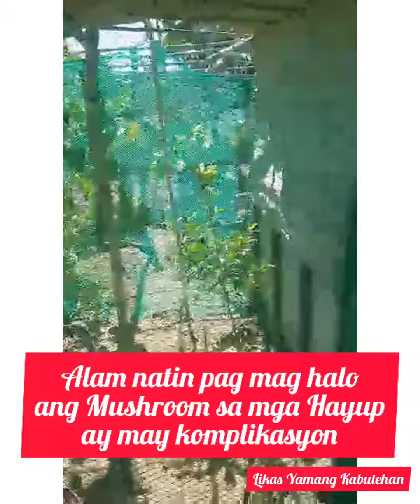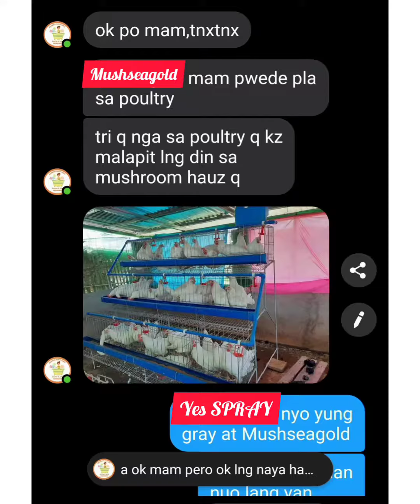How to prevent Insects from chicken manure